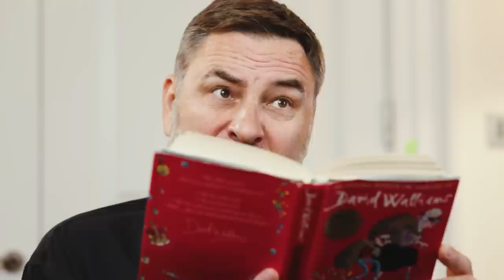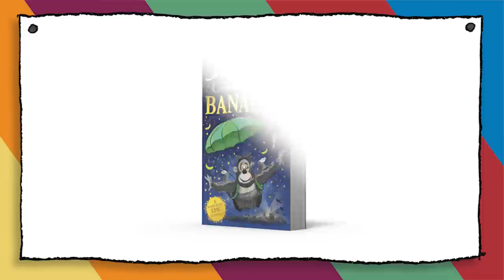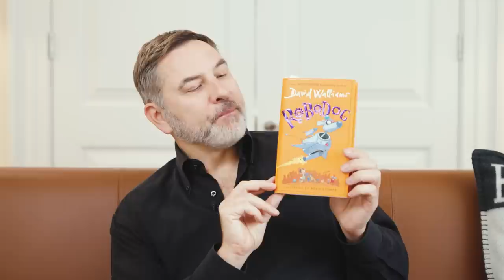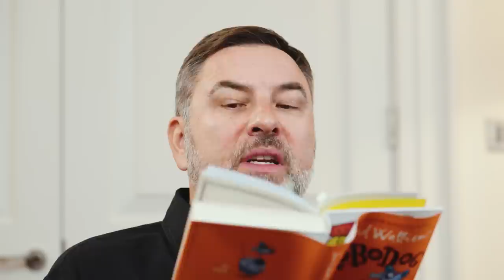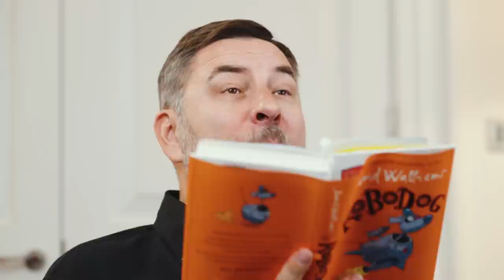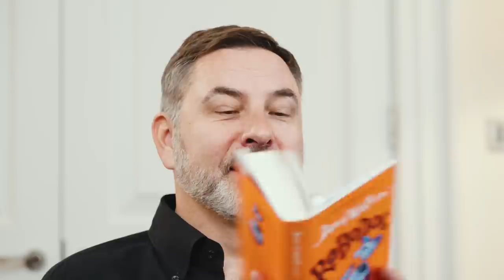David Walliams' Storytelling Spectacular For World Book Day!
Welcome amazing readers to David's Storytelling Spectacular for World Book Day!

We hope you enjoy this supertastic virtual event and thank you all for signing-up to watch it - your support is so appreciated!

This Storytelling Spectacular will premiere Thursday 2nd March at 2pm – but will remain here after the event, to make sure all of David’s fans are able to watch it!

to enter David's brilliant World Book Day competition and keep up to date with all the latest updates from the World of Walliams!